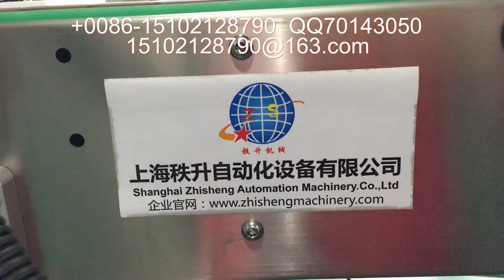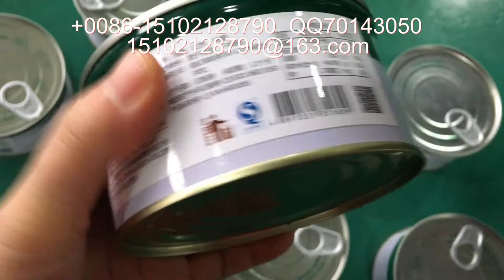stick label machine 貼標簽機器 packing machinery 包裝機械 labeling machine manufactory 貼標機制造商